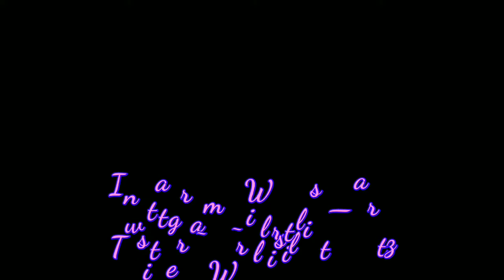Encounters in the South P2